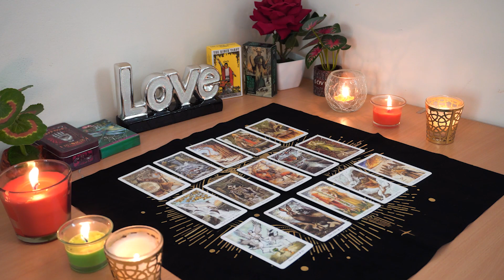LEO💘 A Serious, Stable Love Offer is Coming in For You. Leo Tarot Love Reading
Leo Love
Leo 2024
Leo today
Leo MAY

Leo Love
Leo 2024
Leo today
Leo MAY